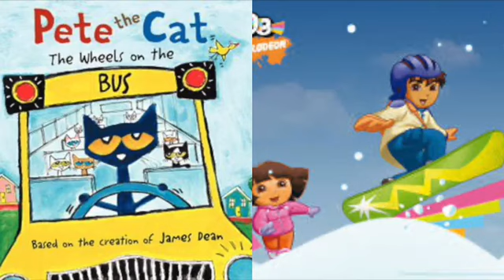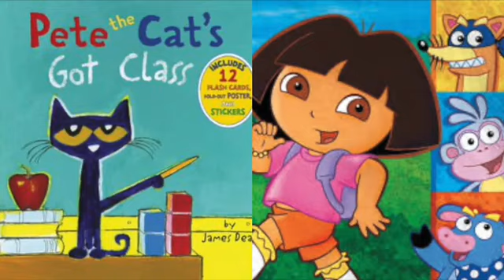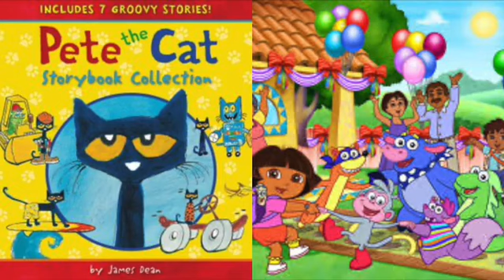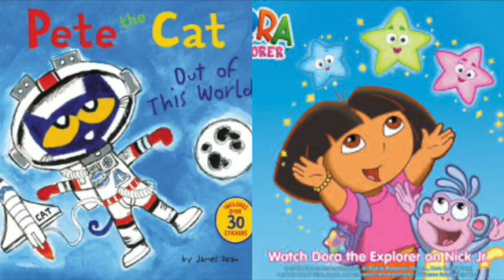MERGED Pete The Cat and Dora The Explorer Can’t Stop The Feeling